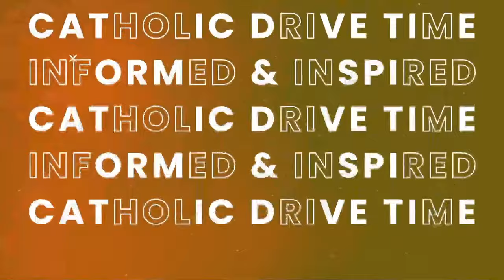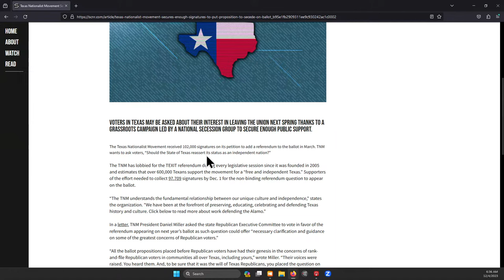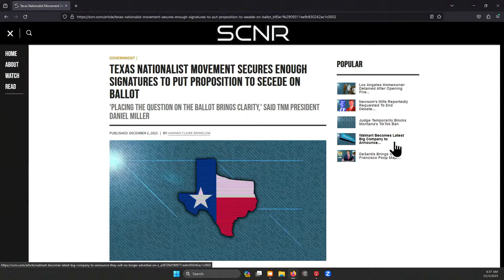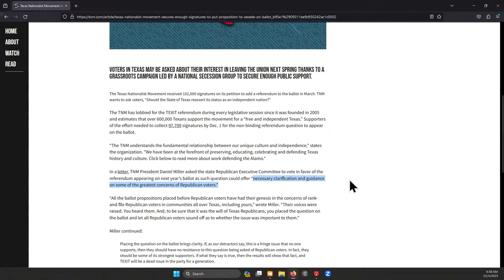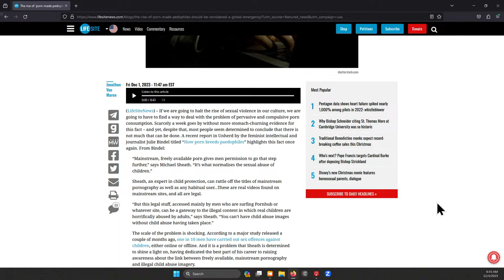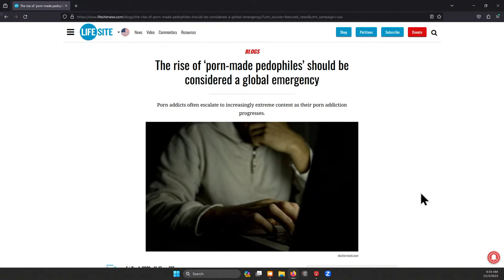The Definitive Movie Review: Lady Ballers & MORE!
Monday, December 2nd 2023 –  St. Anno of Cologne

1. **Eminent Saint:** St. Anno (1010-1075), a significant figure in the early Holy Roman German Empire, was not only recorded in history but also celebrated in the medieval German poem, the Annoniada.

2. **Versatile Titles:** In 1055, Anno became the Archbishop of Cologne and held titles such as professor in the School of Bamberg, Chancellor of the Holy Empire, and founder of monasteries. He played a pivotal role in introducing the Cluny reform in Germany.

3. **Majestic Bearing:** St. Anno was known for his majestic bearing, great oratory skills, and proficiency in conversation. His classes and talks captivated audiences, earning him admiration for his learning and orthodoxy.

4. **Critical Intervention:** In 1062, St. Anno played a crucial role in saving the Gregorian Reform during a crisis in the Holy Roman Empire. He intervened when the death of Pope Stephen IX led to a struggle over recognizing the elected Pope.

5. **Coup of Kaiserwerth:** As Chancellor, St. Anno kidnapped the 11-year-old future Emperor during a journey by boat, a strategic move known as the Coup of Kaiserwerth. He took the boy to Cologne, convoked a nobles' assembly, and was elected regent.

6. **Noble Assembly Decision:** The assembly, after studying the case, determined that Empress Agnes should no longer be regent, granting the role to St. Anno, Archbishop of Cologne.

7. **Synod in Augsburg:** On October 27, 1062, St. Anno presided over a synod in Augsburg. During this synod, the decree of Pope Nicholas II was accepted, and the election of Pope Alexander II was recognized, securing the Gregorian Reform.

8. **Political Sensitivity:** The article highlights the significance of papal elections in world politics during the Middle Ages, where the Holy Roman Emperor and Empress had vested interests in influencing the election.

9. **Conflict of Camps:** St. Anno's actions addressed a conflict over who should elect the Pope – the nobles and clergy of Rome or the College of Cardinals. His move favored the latter, aligning with the Gregorian Reform.

10. **Penitence of Empress Agnes:** The Empress, who had supported the anti-pope Honorius II, later repented. In an extraordinary act of penance, she went to Rome dressed in sackcloth with a rope around her neck, seeking public forgiveness from Pope Gregory VII.

St. Anno of Cologne, pray for us!